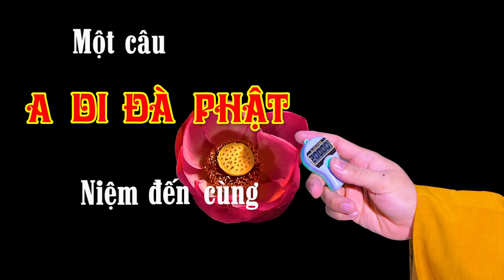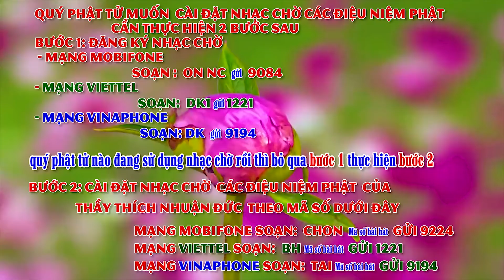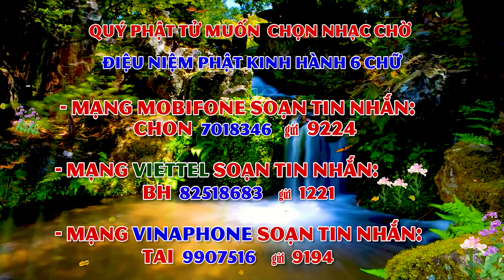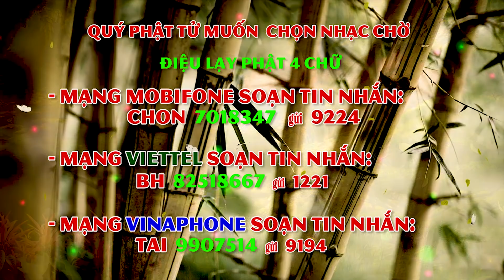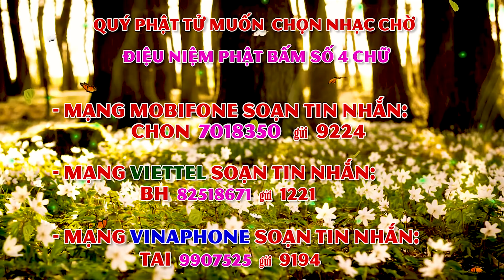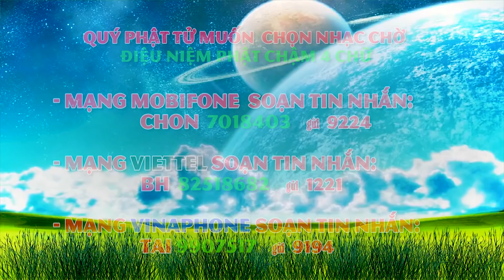132- Một câu A DI ĐÀ PHẬT niệm đến cùng- năm 2020-Tập 132. Ngày 17-04(N) Năm Canh Tý (08-06-2020 DL)